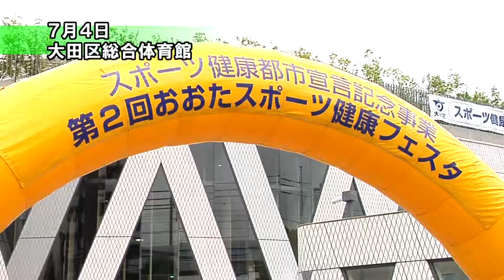おおたスポーツ健康フェスタ